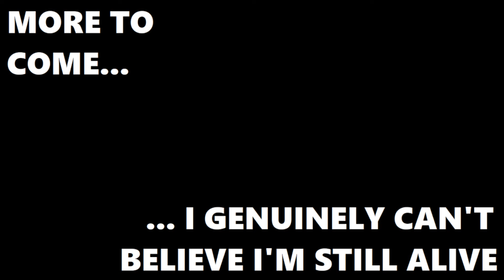Joe Plays Pathologic (Part Nineteen)